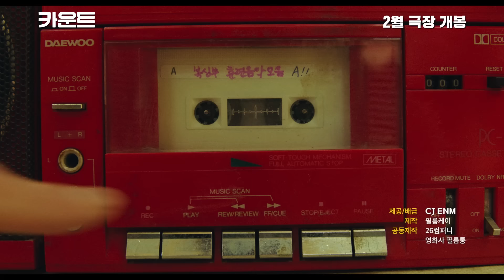마이웨이, 오직 직진! 진선규가 온다! 영화 [카운트] 티저 예고편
진선규 킹받는 美친 개로 돌아왔다?!🐶
2023년, 긍정파워 풀충전 시켜줄 ⭐[카운트] 티저 예고편⭐